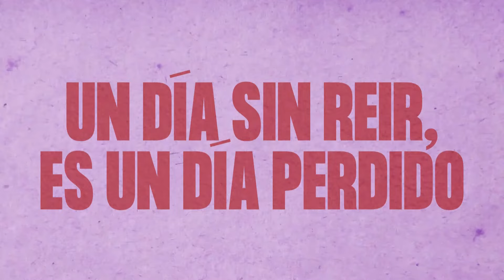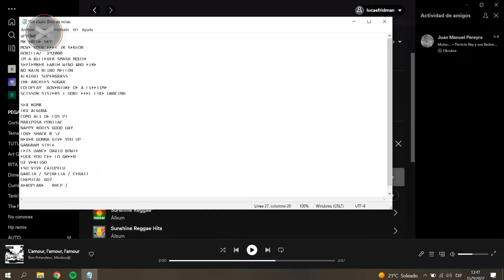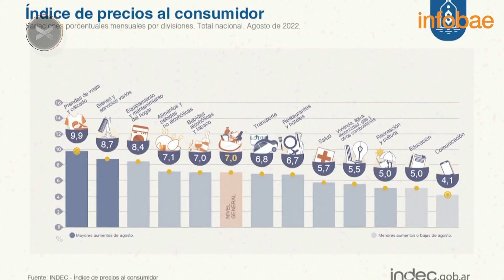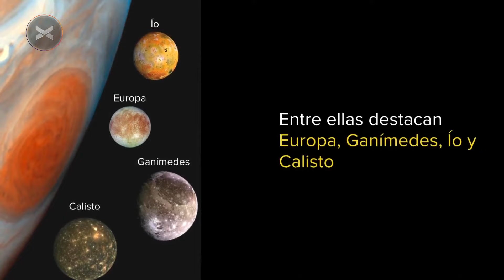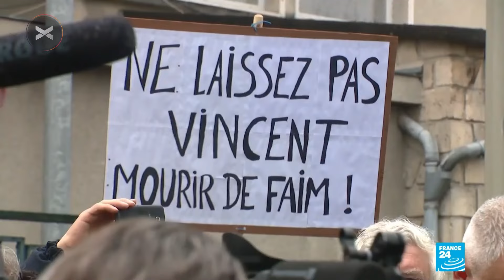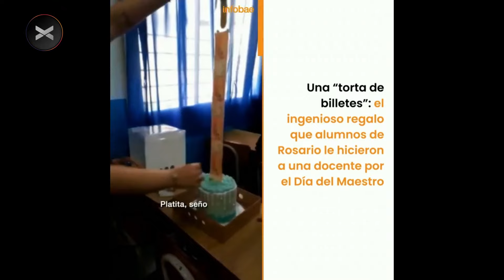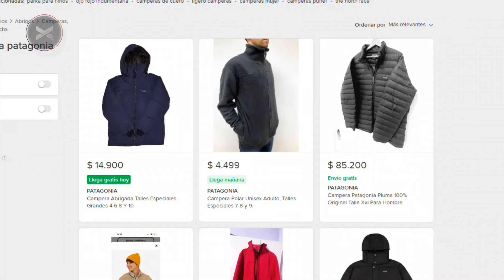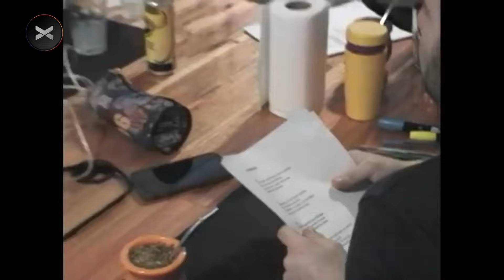OLOR A PRIMAVERA - 15/09 QUERIDOS HUMANOS | PROGRAMA COMPLETO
00:00 Primavera a las piñas
13:12 Armamos la Playlist del calorcito
26:39 Sumá tu tema para la primavera
38:31 El 1 se suma a la fiesta
53:53 Remix de Noticias
01:23:53 Agenda Cultural con @milafloss
01:38:57 Báilelo con mímica
02:03:47 Los incendios de Rosario - @intibonomo